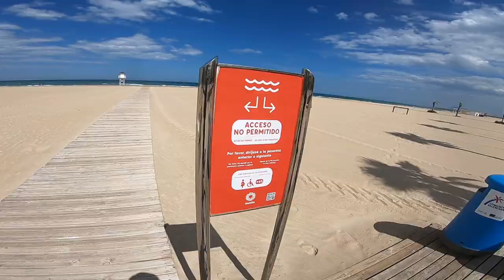GANDIA! ТАКИМ ДОЛЖЕН БЫЛ СТАТЬ СССР!!! НА ВЕЛИКЕ ПО ИСПАНИИ!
скажите от меня, будет подарочек))) я лично считаю, что это лучший мобильный газовый гриль на российском рынке! Смотрите как я на нем готовлю!
📔 ХУДЕЙ! ✔️ ПОЛНЫЙ 🎁 БЕСПЛАТНЫЙ КУРС О ЗДОРОВОМ ПИТАНИИ ⏰ В АКТУАЛЬНОЙ ВЕРСИИ❗
или просто скопируйте ссылку из вашего браузера
📢 Поделитесь этим курсом c как можно большим количеством людей!
Проблема лишнего веса в мире и в странах СНГ в частности, носит повсеместный характер и стоит очень остро!
Проект для конечных пользователей
полностью 💯 бесплатен и всегда останется таковым в электронной версии!
карта Альфа-Банк 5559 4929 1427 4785
BTC    1CfMNPWyG5NPa2Fk7WdXwKgAX264fWQj63
ETH    0x11b11b84b7e365C7c8078Bf30aE90bB81ED27aAA